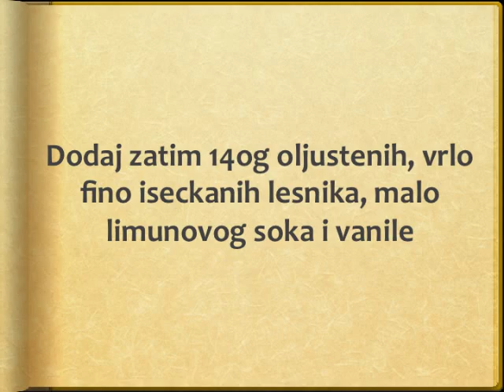Carski hleb Recept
recept za carski hleb